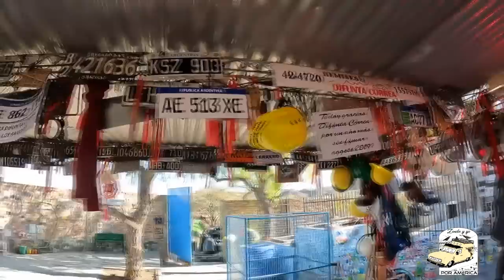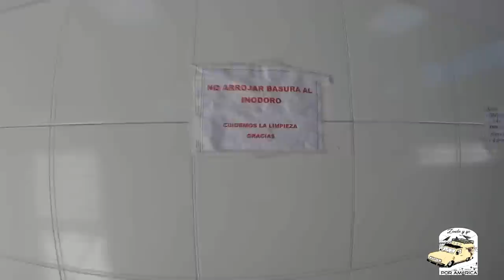LLEGAMOS A LA DIFUNTA CORREA CON ZONDA / ZONDA Y YO POR AMÉRICA / CAPÍTULO 3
Estamos en ruta con Zonda, primera parada"La Difunta Correa."
Gracias por ayudarme en este proyecto.
"Punch Deck - I Can't Stop" está bajo una licencia Creative Commons (cc-by)